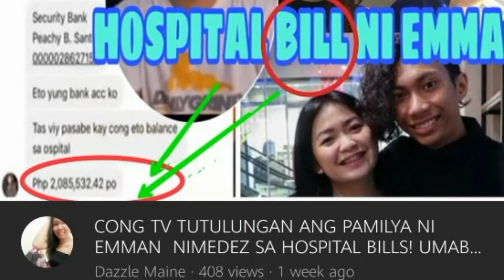RAFFY TULFO IN ACTION || BISTADO NA DONASYON NA PERA KAY JHON REGALA KANINO NAPUNTA?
NAPAG ALAMANG WALANG NAPUNTA NA KAY REGALA NA PERA SAN NGA BA NAPUNTA SINO ANG NAGBULSA